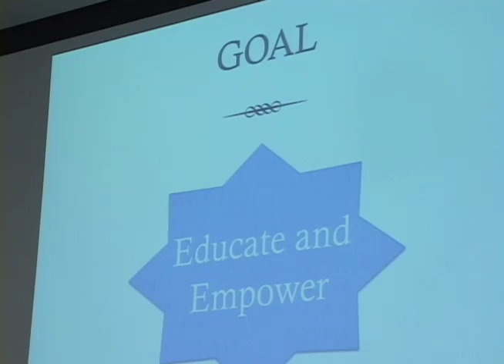Latino Leadership Institute